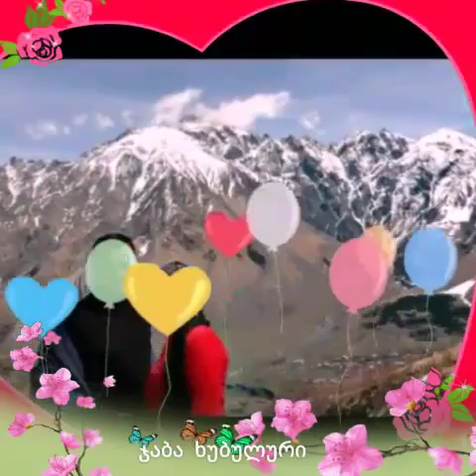თეონა ქუმსიაშვილი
თეონა ქუმსიაშვილი teona qumsiashvili